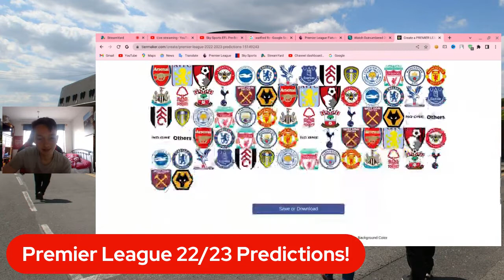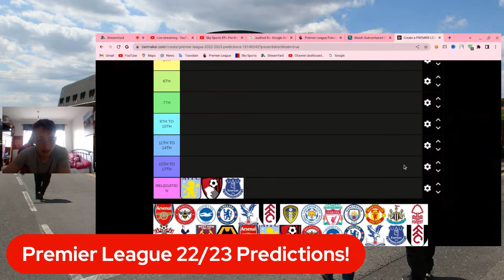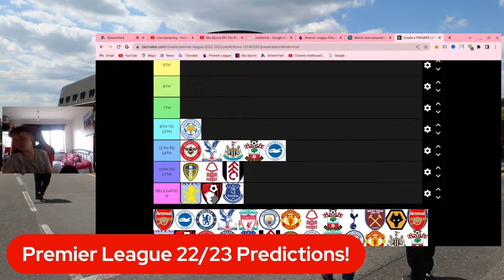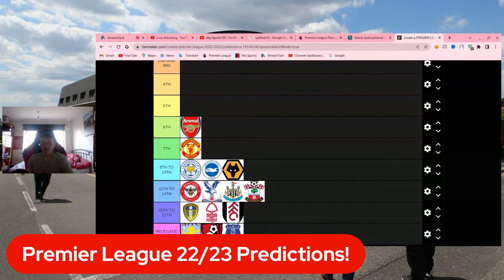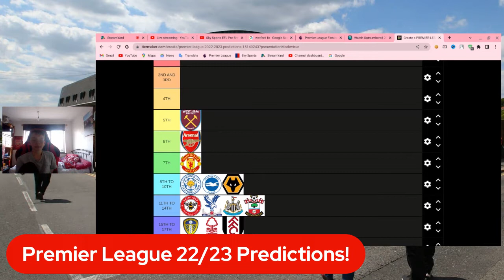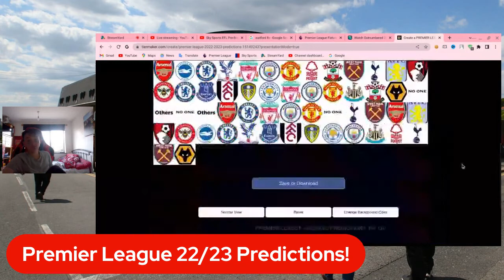PL 22 23 TABLE PREDICTIONS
How can you guest?
3. Use the link

Links Expire every 7 days so click it quick!